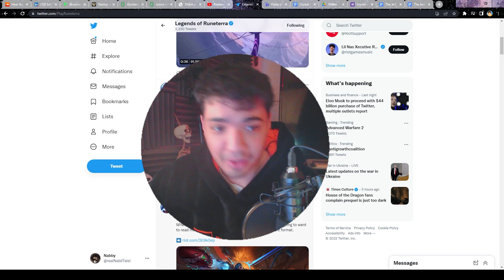*NEW* Champion Reveal - VARUS - Legends of Runeterra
NEW REVEAL, VARUS SHOOTS HIS WAY INTO RUNETERRA
Im new at this game and making this content but we'll see how it goes! I enjoy it! MORE TWITCH HIGHLIGHTS SOON!!